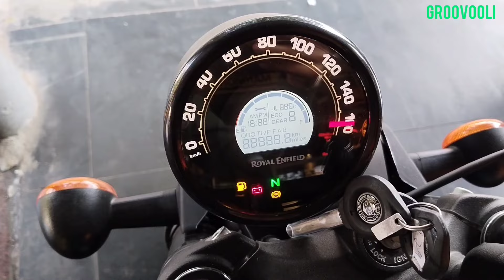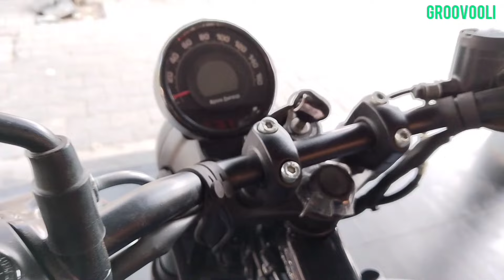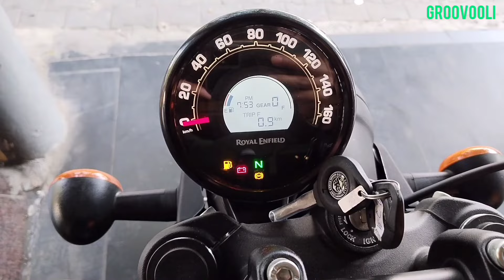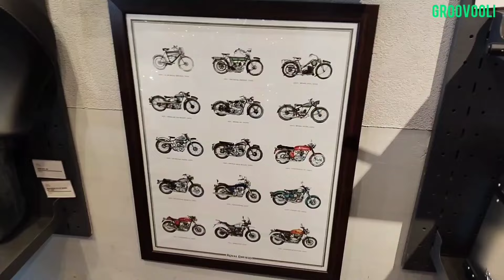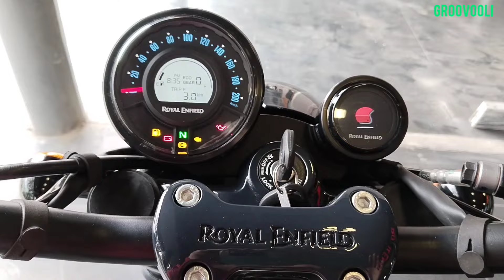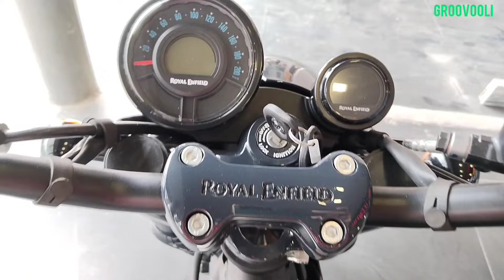Royal Enfield Hunter X Royal Enfield Shotgun 650 Model Bike Comparison Video Cinematic Video YouTube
E20 Royal Enfield Hunter 350 vs E20 Royal Enfield Shotgun 650 Model Bikes